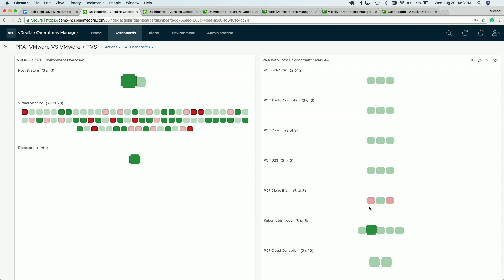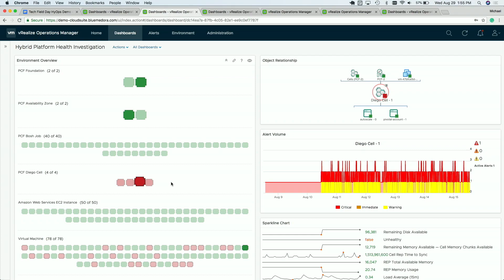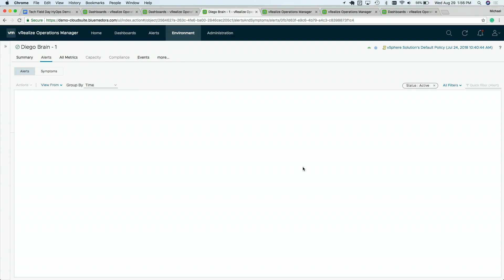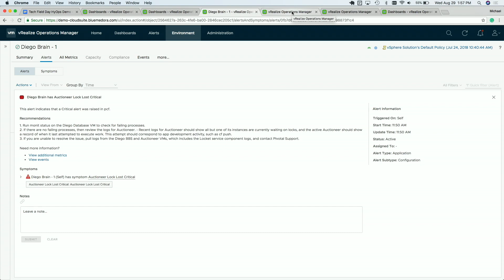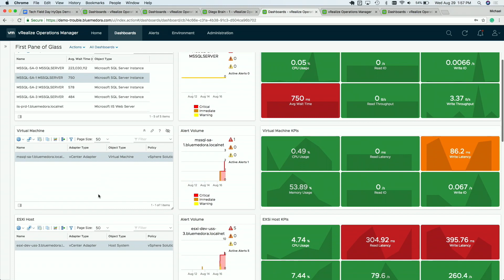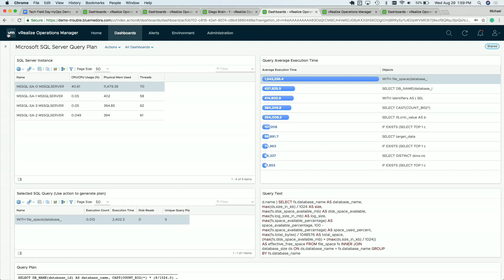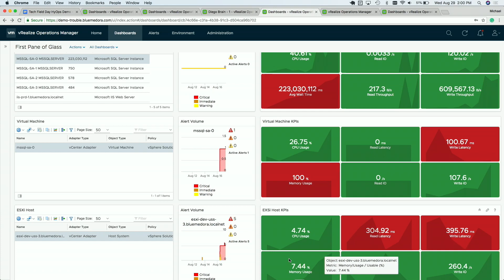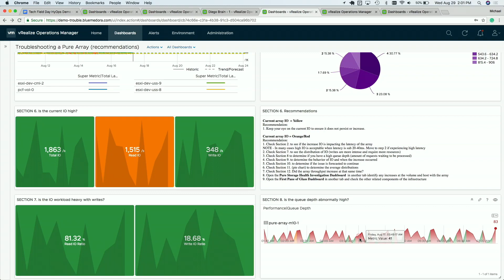Blue Medora vROps Demo with Craig Lee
Craig Lee, Chief Systems Architect, shows the delegates the benefits of Blue Medora on vROps, which can add relationships to physical hardware and application workloads.

Recorded at Tech Field Day Extra at VMworld US 2018 in Las Vegas on August 29, 2018.